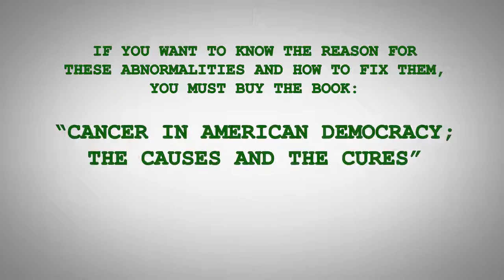Official Trailer Cancer In American Democracy-Frederick Parker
“Cancer in American Democracy” describes how money in politics corrodes every aspect of American society. This “cancer” causes the rise of inequality, caused the financial crisis of 2008 and resulted in large deficits that will threaten our future.
Money in politics results in bribery of our Congressmen which causes a misallocation of our resources, the squeezing of our middle classes and misguided foreign policies. The book addresses “cures” for this cancer, and describes drastic actions needed to change course from crooked politicians and disenchanted voters to citizen-statesmen leaders.
There are chapters on improving our election processes, our taxation system and our social programs. There are proposals for amending our constitution reforming health care, improving education and dealing with foreign policies for the 21-st century.